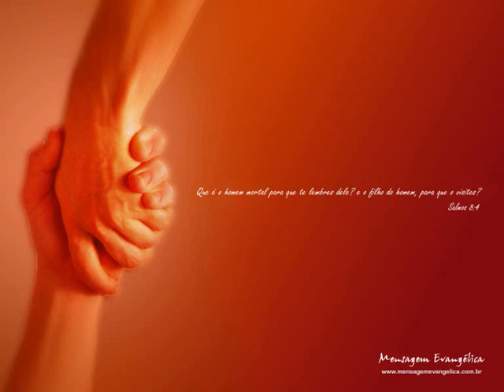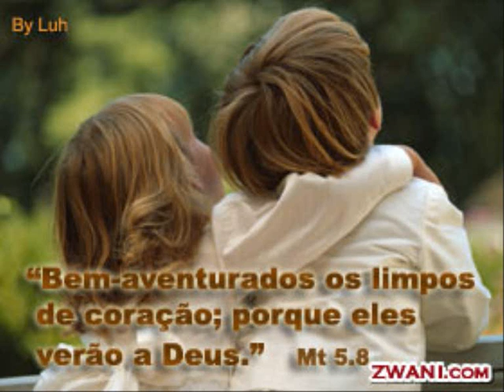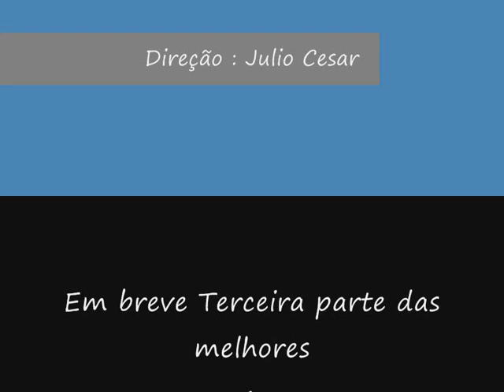Mattos Nascimento e Cristina Mel Sinceramente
Gospel Music brazil musica gospel de qualidade...